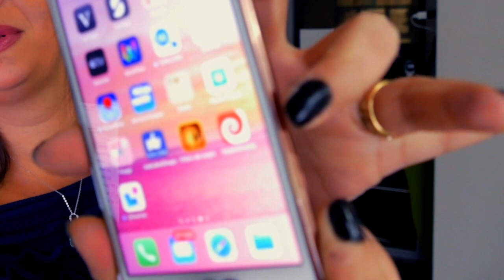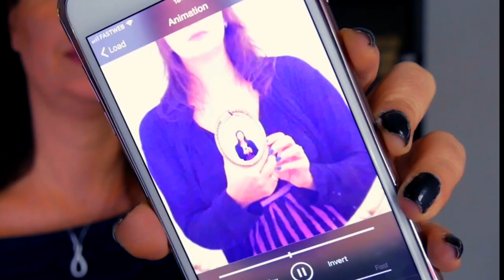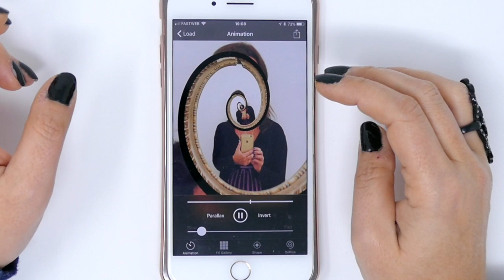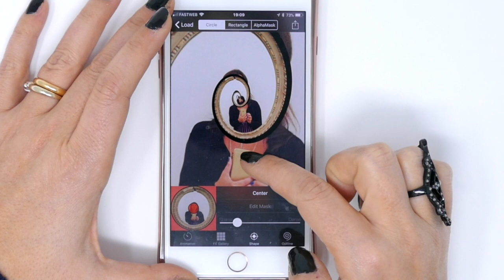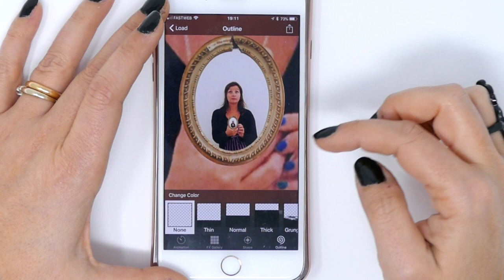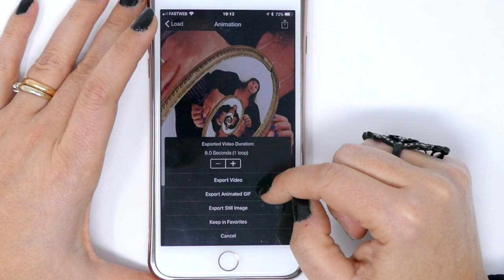Trucchi iPhone: come realizzare effetti ipnotici incredibili in un istante!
Me l'avete chiesto in tanti, quale fosse l'app con cui ho realizzato le stranissime animazioni ipnotiche recentemente pubblicate su instagram: è HyperDroste e questo è il link per scaricarla da App Store
In questo video ve ne dimostro le prodezze e le modalità d'uso, buon divertimento!